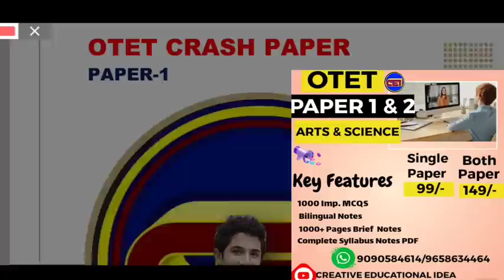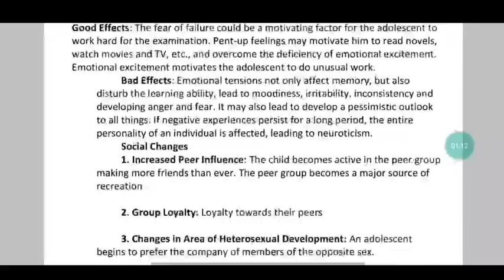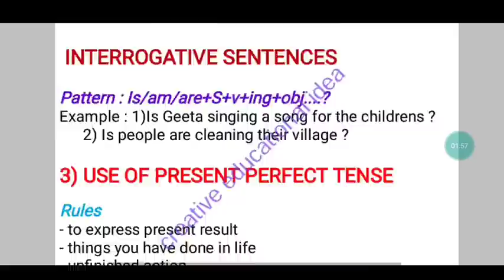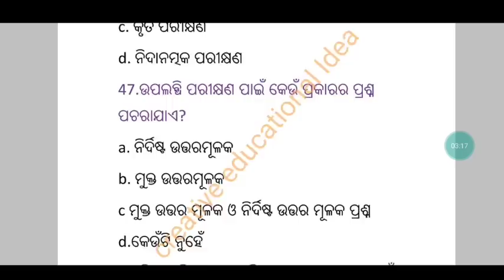NOW IT'S EASY TO QUALIFY OTET 😃😃 II FOR MORE DETAILS WHATSAPP US ON 9090584614/9658634464